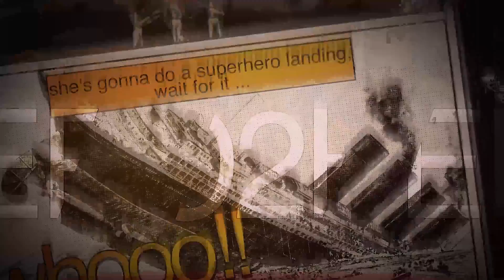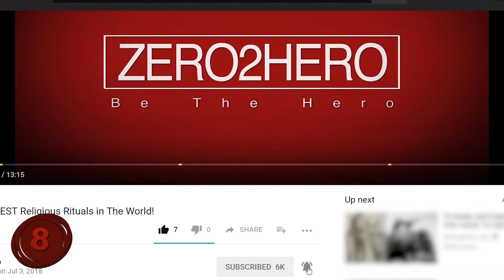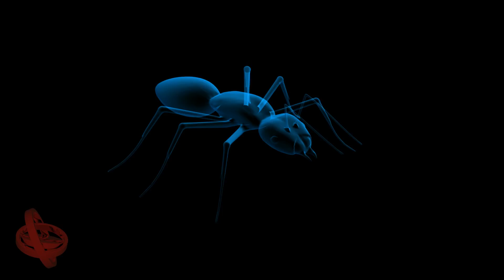What Is The Worlds Most Intelligent Animal?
What Is The Worlds Most Intelligent Animal? From man’s best friend to the most annoying birds ever…stay turned to number 1 to find out which animals are the most intelligent in the world!

Number 10: Pigeons.
Contrary to what any animated movie will have you believe. Pigeons are actually incredibly smart for their size. In a recent study conducted on pigeons, it was discovered that they are the only animal, other than the rhesus monkey, able to learn abstract mathematical rules, quite possibly making them the only mathematicians of the sky.
They also aced what is called the ‘string task” which is a method used to determine an animal’s basic intelligence by putting a piece of food above a string alongside another piece of string without food above it. The pigeons had a success rate with an average of 90 percent and, when you hear that it was conducted on a digital touch screen, it makes it sound even more impressive. Each time the pigeons chose the correct string, the picture of the food drew closer until eventually they were rewarded with the actual treat.
So next time you think of a pigeon as nothing more than a flying rat that drops bombs on your car, remember that they have probably thought out every option and that was the best thing to do.
Number 9: The Octopus.
Despite not even having a single bone in their bodies, they do have a brain, and of all the invertebrates…octopi are considered the most intelligent of them all! Whether it is camouflaging itself to hunt or to hide from predators, or its dispersing ink to mask a predator’s sight and smell, they are considered the apex invertebrate.
Another clever aspect of the octopus is that while humans have 100 billion neurons in our brains, an octopus has only 130 million, but three fifths of them aren’t even in its brain. Each of an octopus’s eight tentacles has a mind of its own and should it ever lose and arm it will simply regrow a new one. Oh and that lost arm will continue to look for food after being detached from its hosts body before the neurons eventually die off.
And of course let’s not forget Paul the Octopus, who correctly predicted 12 of the 14 matches he was presented with during the 2010 FIFA World Cup.
Number 8: Otters.
Otters are the smallest, and quite possibly the most adorable of all aquatic mammals, and yet despite their very small size and cuteness, they are among the most intelligent.
Before we learn about all that otters are capable of, I really want to ask you to take a moment to like this video and subscribe to our channel using the buttons below!
Otters are carnivorous, and they dine predominantly on crabs, fish and clams, and, in the case of crabs and clams, you might expect the shells to put up some type of resistance against a hungry otter. But otters are known to use tools to help them find and gain access to their food. Typically this comes in the form of a rock that is used to break open the hard outer shell, allowing to get to the goodness within.
Otters are also extremely playful and are often seen on the banks of rivers playing and swimming for leisure. They are also known to sleep in the water, as they float, and an otter pair will link arms in order to stop them from drifting apart while they sleep.
Number 7: Pigs.
Traditionally speaking, pigs are seen as dirty animals that wallow in their own filth all day every day. Realistically speaking, however, pigs are not only extremely clean but are also highly intelligent.
You may already know that pigs have a designated toilet area where they do their business and a designated area for eating. If you didn’t, now you do. But the reason they are often covered in mud is because they don’t possess any sweat glands and rolling in mud is their way of regulating their body’s temperature.
Pigs also have excellent long-term memories, and have over 20 different sounds they make to indicate different things. Sounds that even new born piglets are able to understand and react to. Then there is also the fact that bored scientists have given them a joystick connected to a screen and that the pigs then proceeded to use the joystick to move a cursor on the screen, meaning that it is just a matter of time before George Orwell’s animal Farm becomes a reality.
Number 6: Rats.
It seems like Pinkie and the Brain may have been onto something, as rats are actually remarkably intelligent little critters. Also, pinkie was actually the genius of the two.
There is a reason that the term “lab Rats” is one that is used so often, and the reason is that rats are regularly used due to their intelligence and something called metacognition, which is the ability to think about thinking.